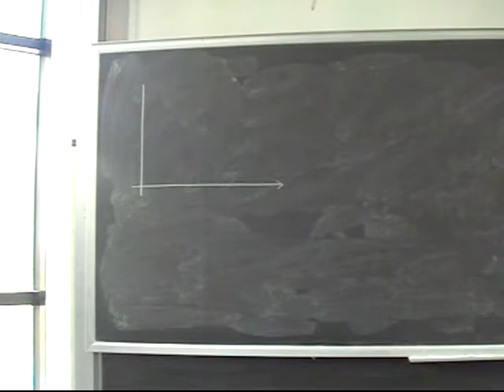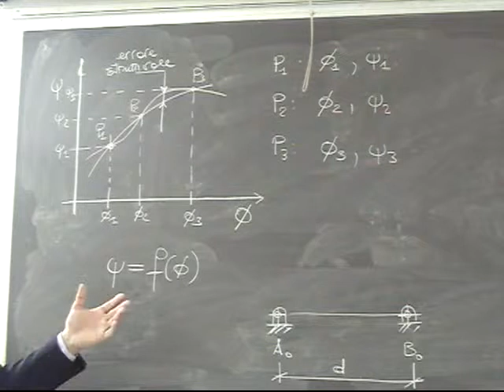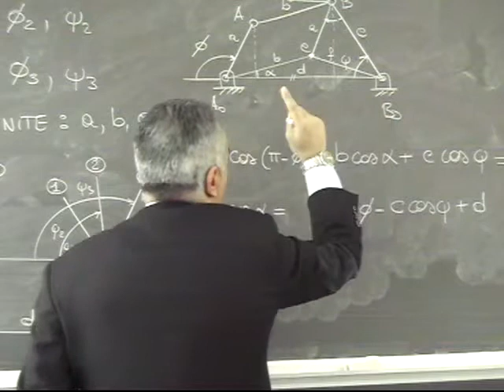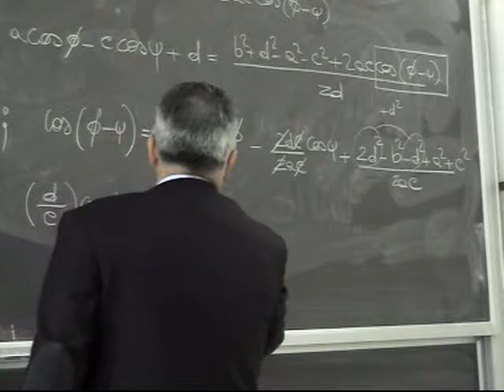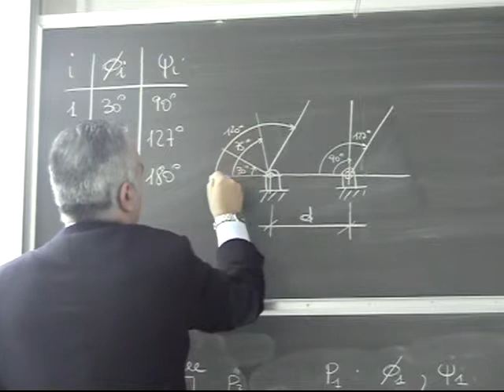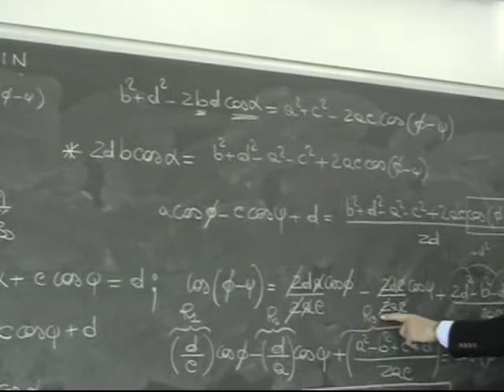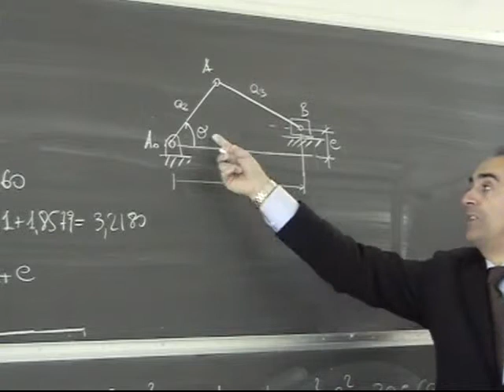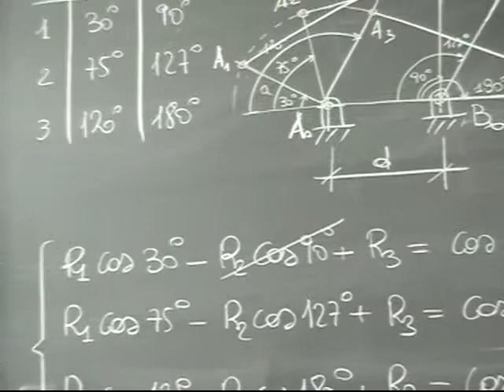Progettazione Meccanismi Lezione 21a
Meccanismi generatori di funzione: Equazioni di Freudenstein; Estensione al caso del manovellismo.